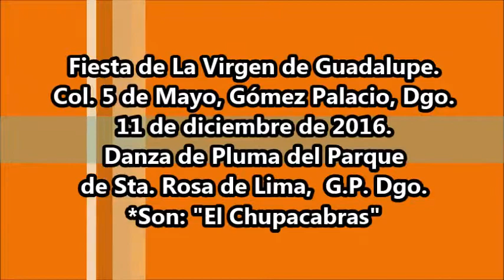Son:"El Chupacabras". Danza del Parque de Sta. Rosa, G.P. Dgo.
Danza de Pluma del Parque de Sta. Rosa de Lima,  en Las Fiesta de La Virgen de Guadalupe en la Col. 5 de Mayo, Gómez Palacio, Dgo. El 11 de diciembre de 2016.

Violín:
Ángel Gabriel
(Naby Lozano)

Tambora:
César Ugalde
Jesús Antonio Canales
Ricardo Alvarado